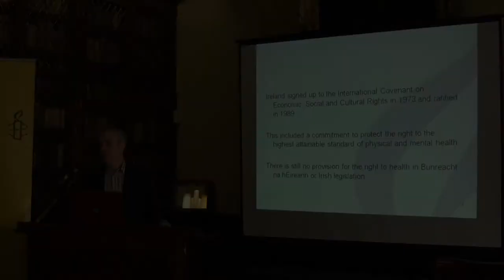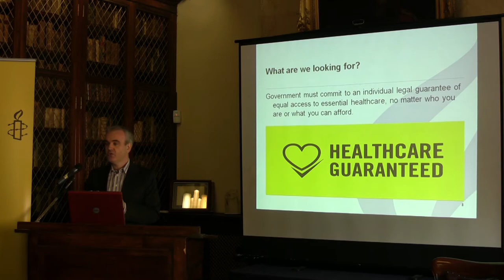Amnesty Ireland's 'Healthcare Guaranteed' campaign launch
Amnesty International Ireland launches its Right to Health campaign in the Royal College of Physicians, Dublin, on 16 June 2011